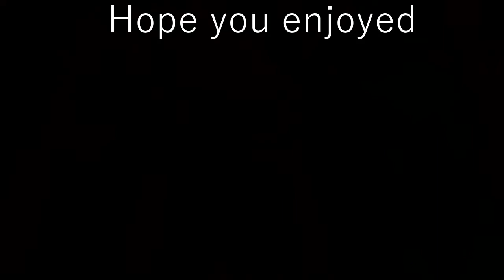[For Honor] THE BLACK KNIGHT - Lawbringer Duels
I don't know the songs individually. This is where i got my songs from :)
3 a.m. [lo-fi hip hop / jazzhop / chillhop mix] (Study/Sleep/Relax music)

Just some random Australian
trying to entertain people